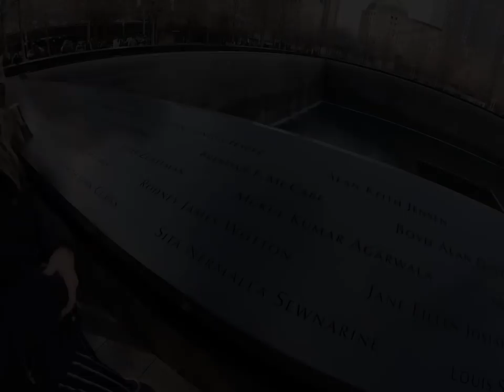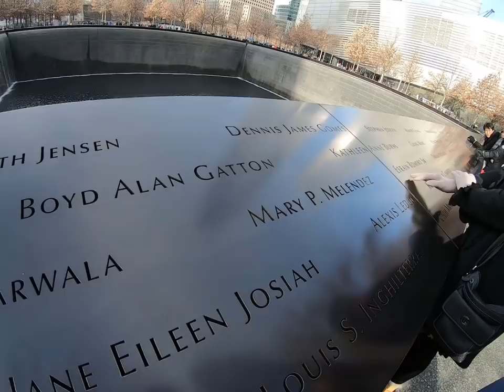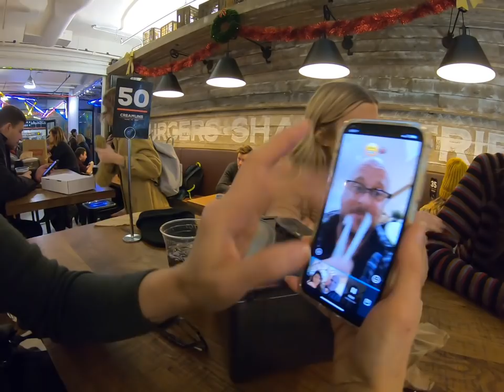The Importance of Wall Street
Is Wall Street responsible for our economic problems?

Christmas in New York 2018